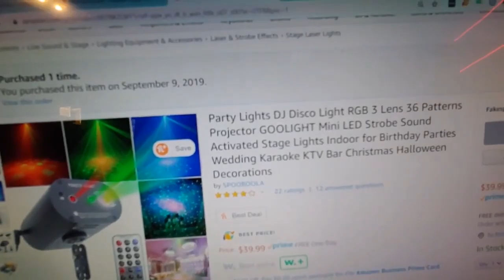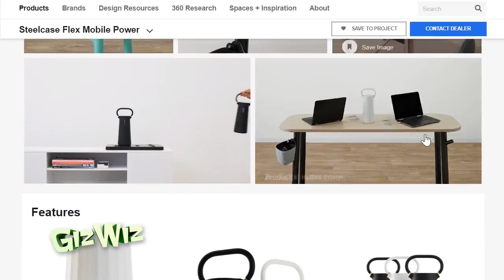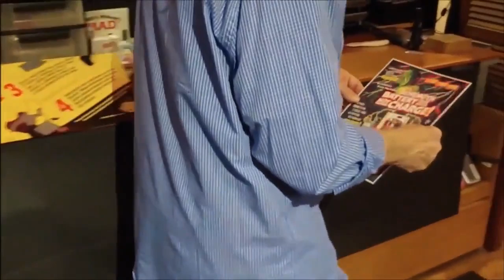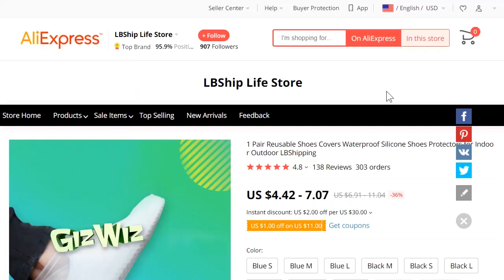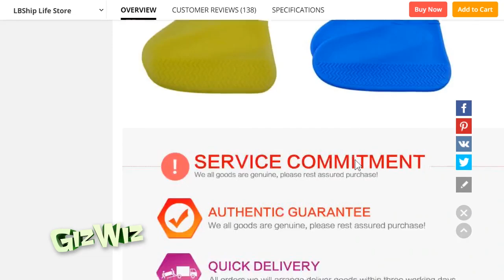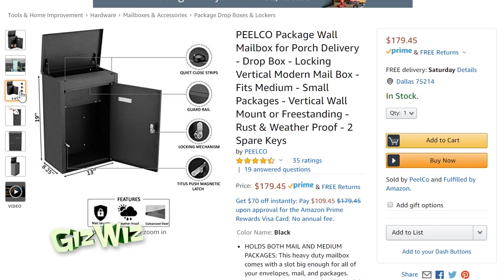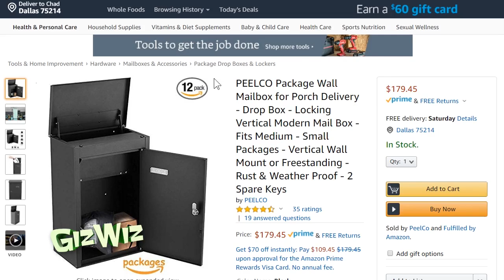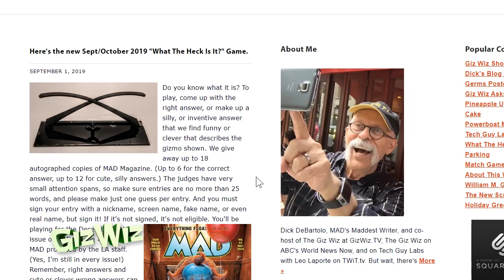The Giz Wiz #1750: In the Pink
We start the show with a brand new gadget from Anker, a party light, and magnetic tape!